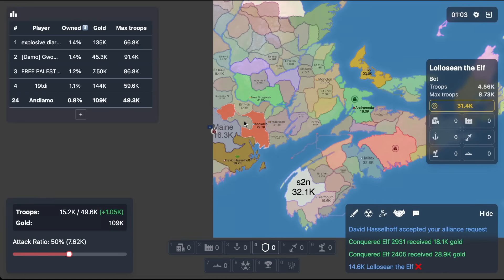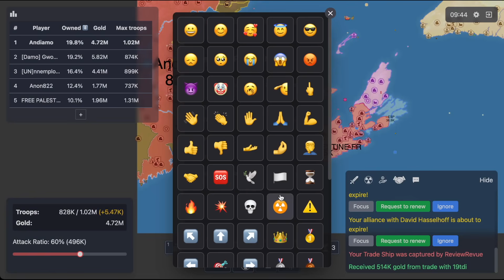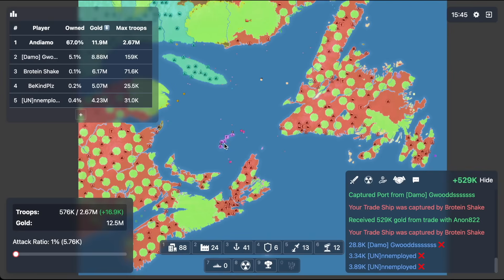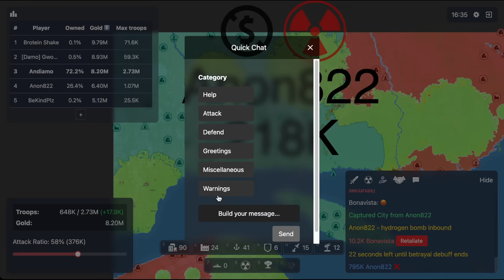V28 Changes EVERYTHING | OpenFront.io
Game: Openfront.io